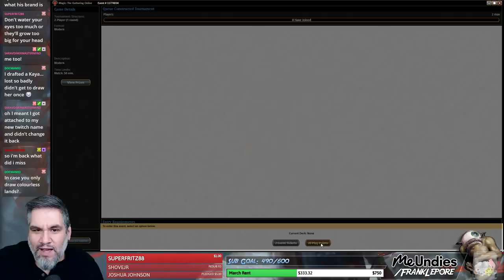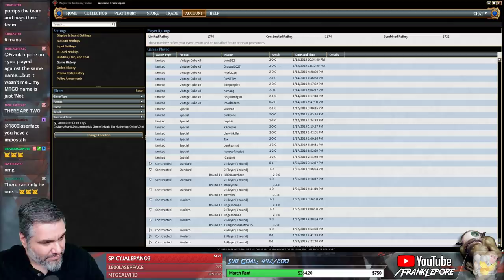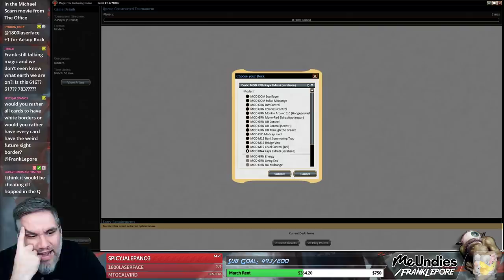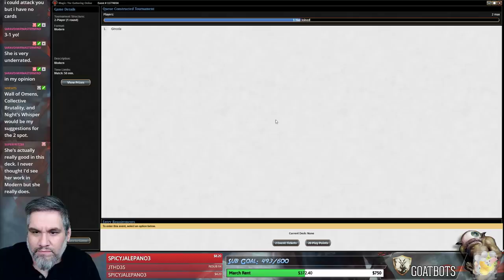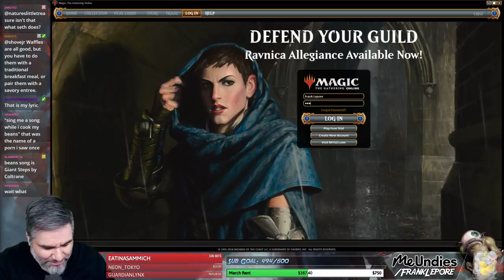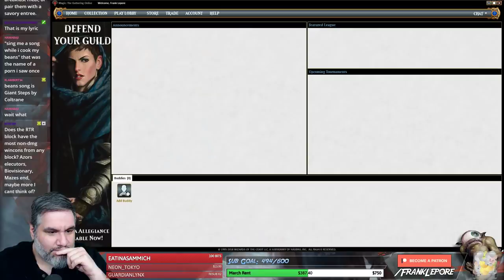(Magic Online) Modern Deck Tech: Kaya Eldrazi Processors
Check out my Twitch profile above or hit me up at for details on how to get me to critique your own deck!

Final Decklist:
3 Blight Herder
2 Field of Ruin
3 Godless Shrine
4 Inquisition of Kozilek
3 Kaya, Orzhov Usurper
4 Marsh Flats
2 Oblivion Sower
2 Snow-Covered Swamp
4 Path to Exile
4 Eldrazi Temple
4 Reality Smasher
3 Rest in Peace
2 Shambling Vent
4 Caves of Koilos
4 Thought-Knot Seer
3 Castigate
4 Wasteland Strangler
1 Wastes
2 Snow-Covered Plains
2 Anguished Unmaking

Sideboard
1 Wrath of God
2 Thalia, Guardian of Thraben
1 Fatal Push
3 Stony Silence
3 Damping Sphere
2 Celestial Purge
2 Timely Reinforcements
1 Damnation